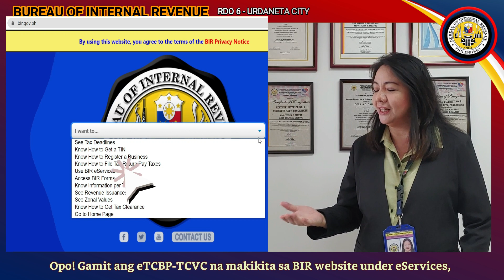Pwede nga ba mag apply online ng Tax Clearance for Bidding Purposes?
4 Hello, BIR! - RDO 6, Urdaneta City, Pangasinan